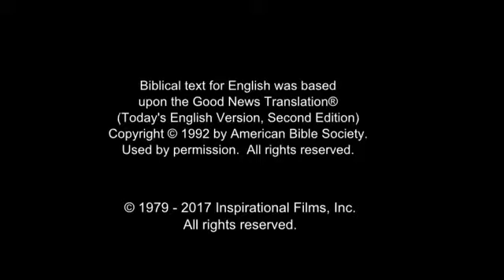JESUS, (Vietnamese), Women Disciples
Jesus continues through the countryside. He's adamant in preaching the good news about the kingdom of God. The twelve disciples follow him. And some women follow as well. They serve the disciples, using their own resources to aid the ministry of Jesus.